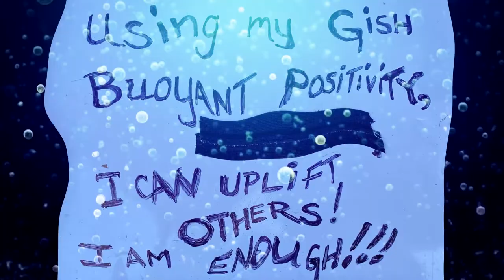2021 GISH Wizards & Weirdos Item #50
March Mini "Wizards and Weirdos"